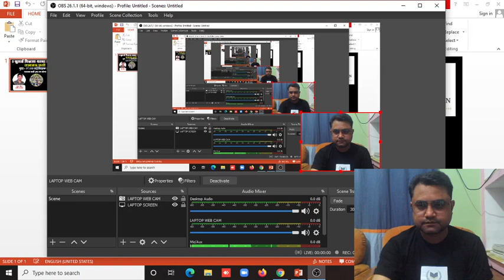5 जुलाई विशाल धरना प्रदर्शन , 97000 शिक्षक भर्ती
नोट्स लेने एवं सफलता बैच से जुडने के लिए 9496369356 पर WHATSAAP करें

SAFALTA BATCH FOR TET EXAMS
🌷QUIZMASTER: NEHA MAM & SHERYA MAM
UPTET/SUPERTET/MPTET/REET
🌹QUIZ SCHEDULE🌹
7AM👉 GK/GS
8AM👉🏻CUR AFFAIR
9AM👉🏻HINDI
10AM👉🏻SCIENCE
11AM👉🏻CDP
12PM👉🏻SANSKRIT
1PM👉🏻ENGLISH
2PM👉🏻MATH
3PM👉🏻EVS
9PM👉🏻SST